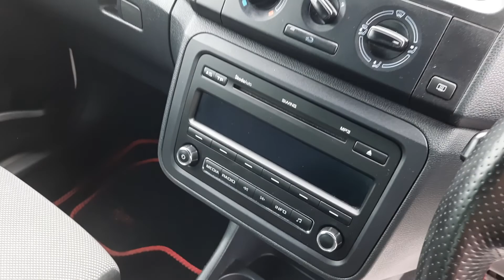12TS1368 - 2012 Skoda Fabia SKODA FABIA MONTE CARLO 1.6TDI 75HP 4DR 7,995